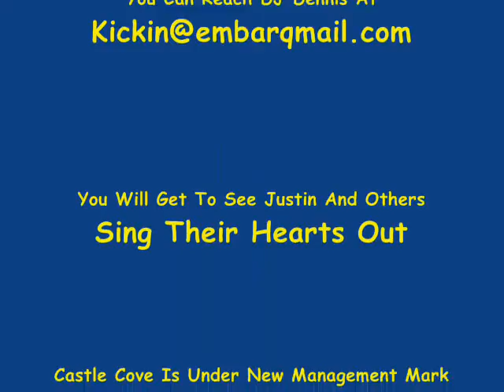Justin Castle Cove.wmv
The Castle Cove Justin Singin Wed. Nights Kickin' Karaoke DJ Dennis